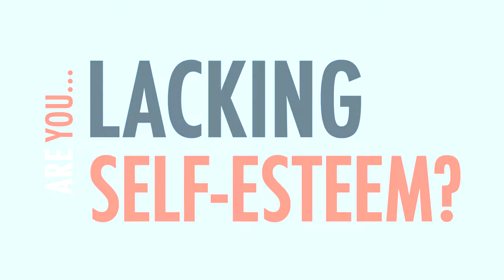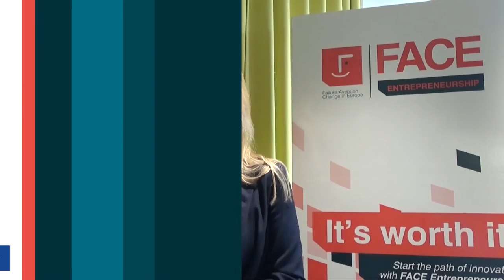Summer School - Are you lacking self-esteem?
Most stories of entrepreneurs start with a great business idea. But as soon as they try to develop it, they realize "that you have no clue how to do it". It's one of the most common feelings among entrepreneurs and it's normal. "Sometimes you feel you are not worth it", said some of our experts; and make sense, because you will face so many challenges that "you have to be good in many areas".

How to deal with this? Watch this Summer School video and find out!

PARTICIPATE IN OUR COMMUNITY AND WIN PRIZES!

Don't forget to REGISTER at FACE ENTREPRENEURSHIP to watch all the videos!